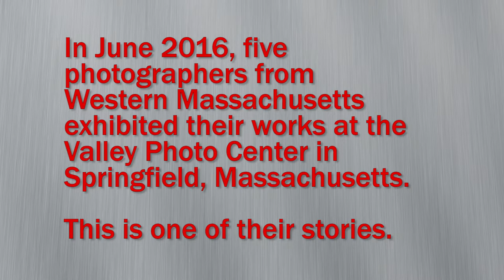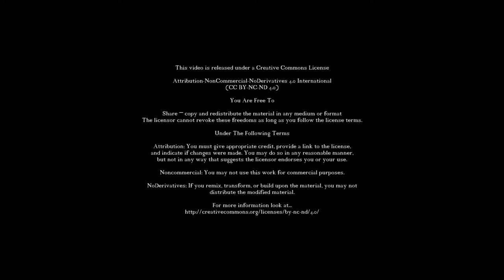Bruce Kahn Show Sequence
Valley Photo Center in Springfield, MA is a photo gallery that has a variety of exhibits by local photographers. The Connections/Disconnections show features five photographic artists. This interview is with Bruce Kahn, who talks about his new artistic outlet, photography, which he's been doing for the past 12 years.